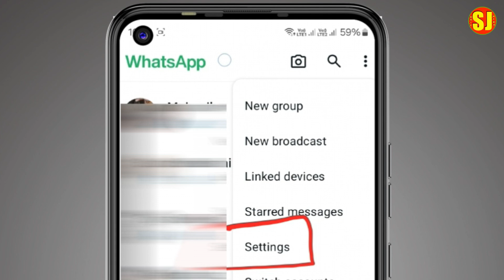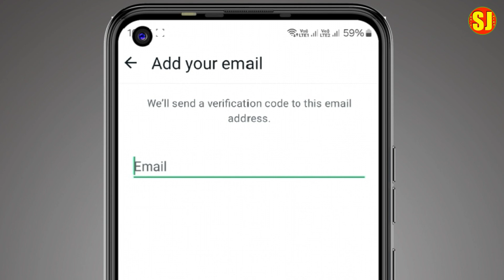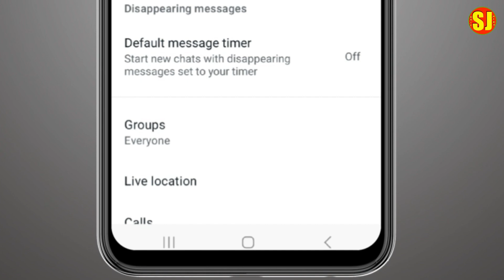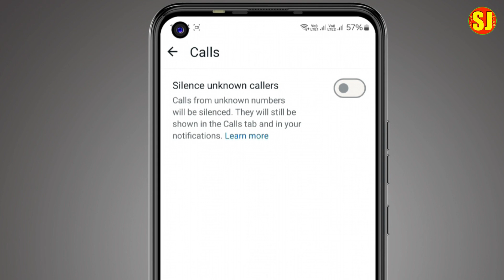WhatsApp को सामान्य तर काम लाग्ने तिन ओटा Tips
WhatsApp को  सामान्य तर काम लाग्ने तिन ओटा Tips यो भिडियो बारेमा कुनै सुझाव /सल्लाह अथवा प्रश्न छन् भने कमेन्ट बक्समा राख्नु होला, मन परे लाइक गर्नु होला अनि एस्तै  जानकारी मुलक भिडियोको लागि यो  च्यानललाइ subscribe गर्नु होला,  धन्यबाद